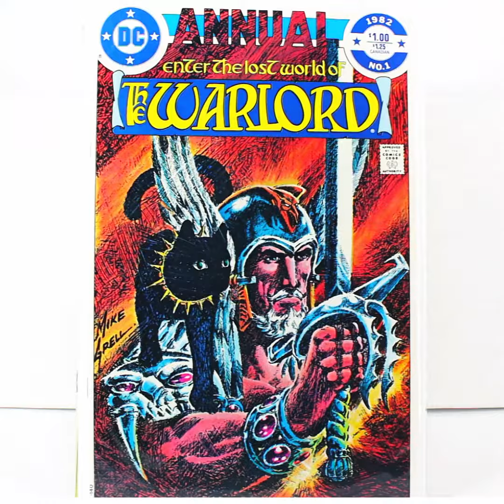Explore the DC Universe: Amethyst, Arak, Arion, Camelot 3000, and The Warlord Await!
Dive into the epic world of DC Comics with our latest video! Get ready to embark on thrilling adventures with these iconic titles:
Amethyst: Princess of Gemworld - Join Amethyst as she discovers her royal heritage and battles dark forces threatening her kingdom.
Arak: Son of Thunder - Follow the epic journey of Arak, a Native American warrior, as he navigates through a world filled with magic, mythology, and ancient mysteries.
Arion: Lord of Atlantis - Immerse yourself in the mystical realm of Atlantis and witness the legendary adventures of Arion, a powerful sorcerer battling evil forces to protect his homeland.
Camelot 3000 - Travel to a futuristic version of Camelot where King Arthur and his knights are reincarnated to defend Earth against an alien invasion.
The Warlord - Follow the action-packed exploits of Travis Morgan, a modern-day soldier transported to a savage land filled with danger, magic, and mythical creatures.
Don't miss out on these classic tales! Explore the DC Universe like never before. Available on OutrightAwesome.com! 🌟